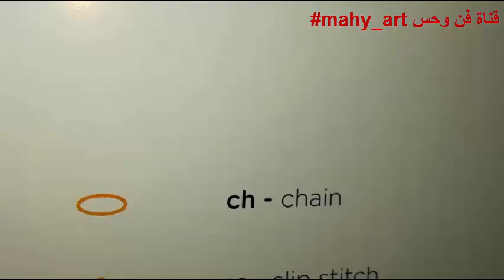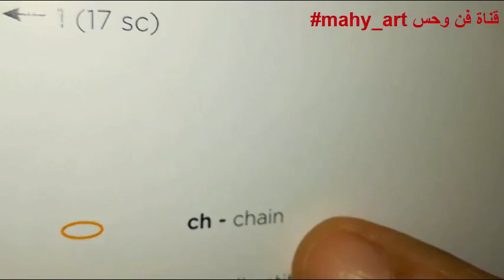2 الدرس الثانى#مسك الابرة تعليم كروشيةمن البداية#عقدة البداية# غرزة السلسة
بناءا على طلبكم دورة تعليم كروشية من البداية للاحتراف بإذن الله ..الدرس الثانى ،تعليم مسك الابرة،ومسك الخيط،وعمل عقدة البداية ،غرزة السلسة وهى الأساس لكل الاعمال فى الكروشية.

1

PL3g6IPbzCEsfkCxqVWFxSoAWsYmLUDjP2